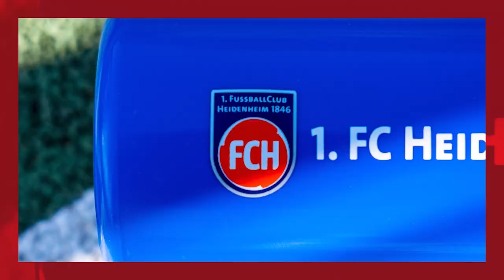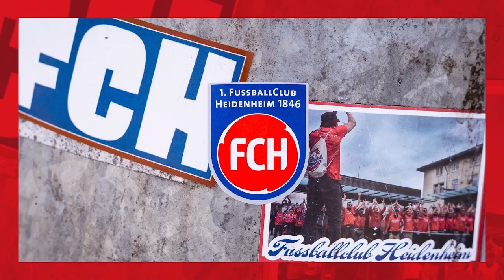FCHautnah DSCFCH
Die Highlights und Stimmen vom 0:1 Auswärtssieg gegen Arminia Bielefeld seht Ihr wie gewohnt in der neuen Ausgabe von FCHautnah!  🎬